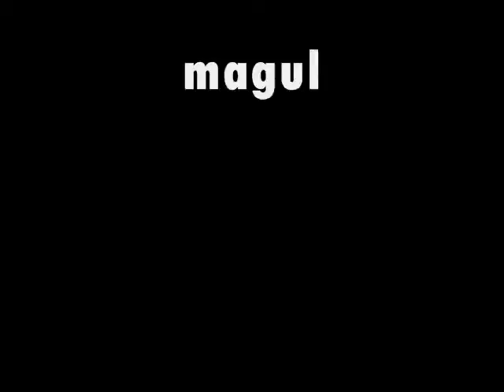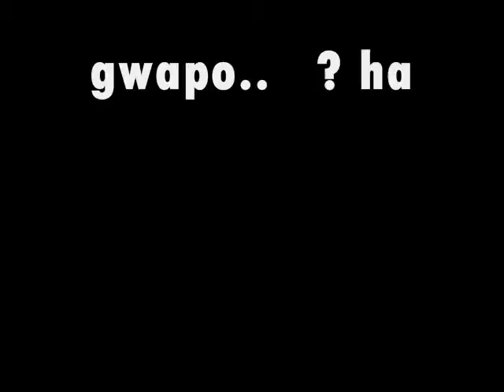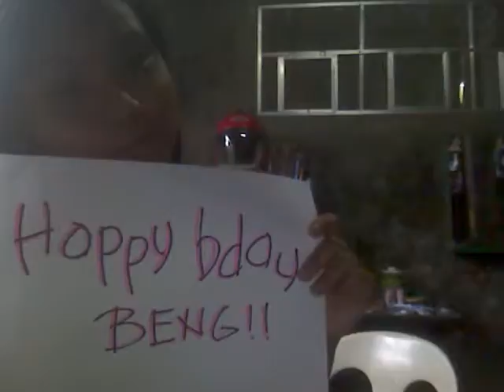hbd beng :)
hapy bday sa kapatid ko haha
july 21,2013